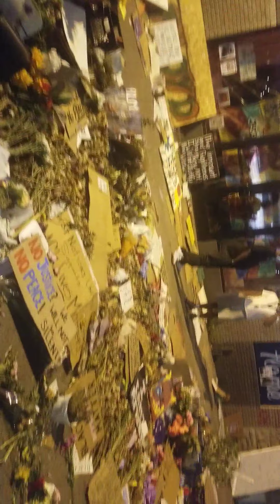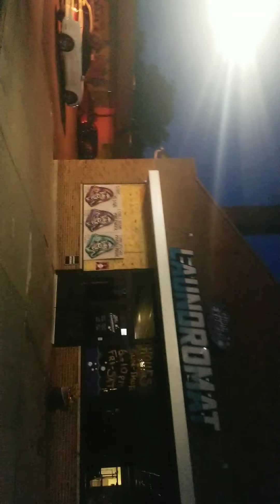Minneapolis protester:Capitol Hill Autonomous Zone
ign NetflixIndia Minneapolis protester:Capitol Hill Autonomous Zone.